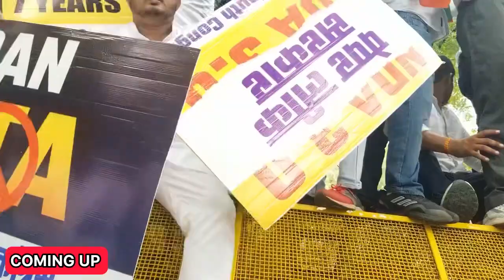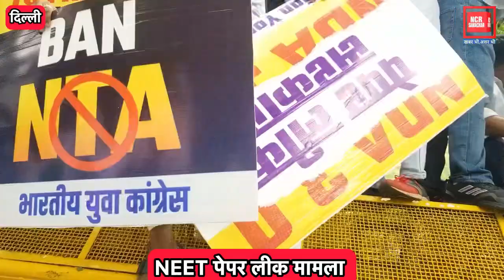Congress's protest against Modi government on NEET!